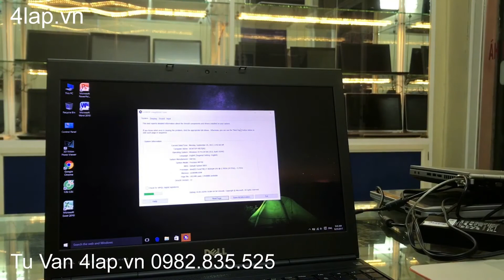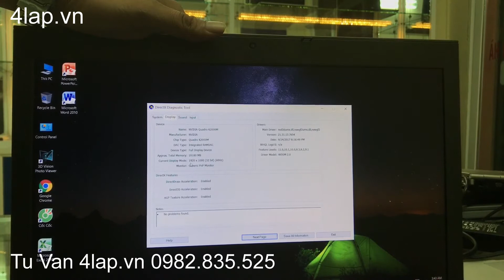Đánh giá laptop Dell M4700 giá hợp lý dùng bền chuyên cho kỹ thuật đồ họa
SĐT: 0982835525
4Lap chuyên sửa chữa laptop, máy tính bảng uy tín lấy ngay